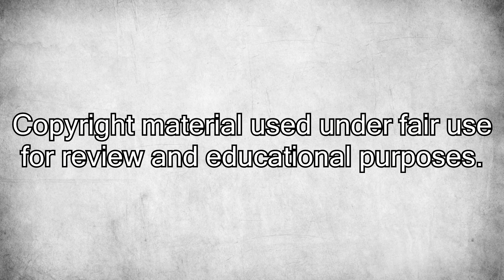My Top 20 Best Movies of 2016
Here is my list of the top 20 best movies of 2016. These are those movies that I really enjoyed, that were interesting, that did something different, that delivered strong emotions, that were entertaining. Be sure to share your favorites in the comments below.